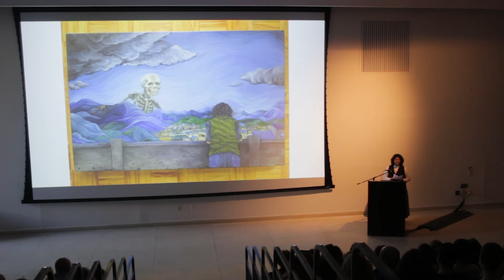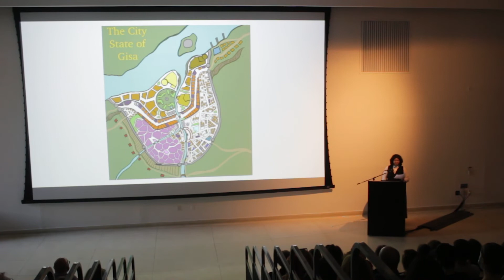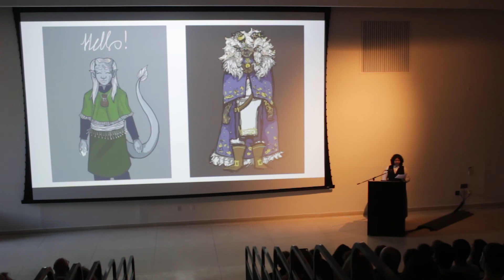Hana for Art Talk 16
Taped at OCADU in Toronto Canada June 2022

Art Talks are an annual event for the Contemporary Art Program of Etobicoke School of the Arts - an arts high school in the suburbs of Toronto.

Thank you to Ontario College of Art and Design University for your ongoing support of our remarkable community.

We accept donations for tax receipts - information on this an our many activities can be found: